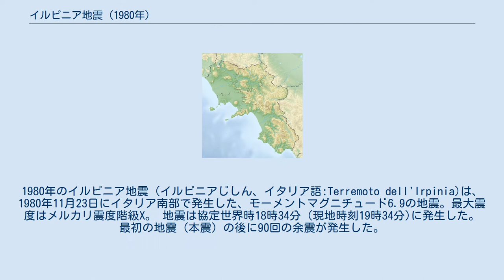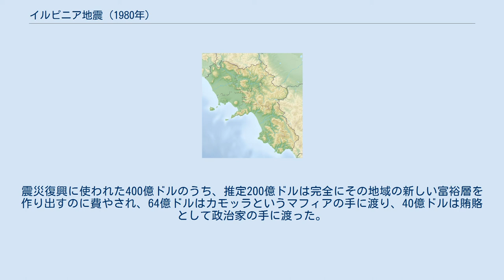イルピニア地震 (1980年)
1980年のイルピニア地震（イルピニアじしん、イタリア語:Terremoto dell'Irpinia)は、1980年11月23日にイタリア南部で発生した、モーメントマグニチュード6.9の地震。最大震度はメルカリ震度階級X。 地震は協定世界時18時34分（現地時刻19時34分)に発生した。 最初の地震（本震）の後に90回の余震が発生した。
主要な断層破壊は80秒間に3回発生し、それぞれの震源は別々の場所であった。
このうち最大の断層破壊で、最大加速度は0.38G（373ガル）を記録し、0.1G以上の揺れが10秒間続いた。
3つの断層破壊で、0.01G以上の揺れが合わせて70秒続き、長く激しい揺れとなった。
 地震動の中心はコンツァ・デッラ・カンパーニアにあり、2,483人以上が死亡、7,700人以上が負傷、25万人が家を失った。
 アヴェッリーノ県の各町村は最も深刻な被害を被った。
サンタンジェロ・デイ・ロンバルディでは児童養護施設にいた子供27人を含む300人が死亡し、町の80パーセントが破壊された。
バルヴァーノでは日曜礼拝の最中に中世の教会が崩壊し100人が死亡した。
リオーニ、コンツァ・デッラ・カンパーニア（震源の近く）、テオーラといった町も破壊され、ナポリでも10階建てのアパートを含む数十の建物が倒壊した。
被害はナポリおよびサレルノを含む26,000km2以上の範囲に及んだ。
 イタリア政府は復興に59兆リラを使った。
一方で他国が寄付金を送っており、西ドイツは3200万米ドル、アメリカ合衆国は7000万米ドルを寄付した。
 しかしながら、1990年代初期、大きな汚職が明るみに出た。
被害者の援助と建物再建に使われるはずだった何十億リラのうちの大部分が、1980年代に震災復興基金から消失した。
震災復興に使われた400億ドルのうち、推定200億ドルは完全にその地域の新しい富裕層を作り出すのに費やされ、64億ドルはカモッラというマフィアの手に渡り、40億ドルは賄賂として政治家の手に渡った。
全体の4分の1にあたる残り96億ドルが、実際に被災者のために使われた。
 地震の後、マフィアが復興の建設事業に参加した。